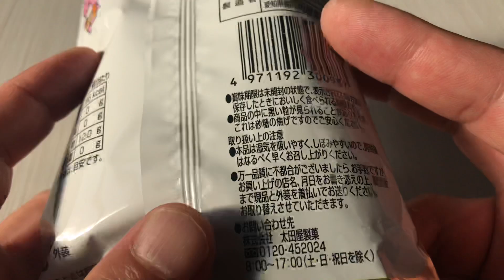🇯🇵 Japan food #54 わたがし 綿菓子 WATAGASHI 🐰